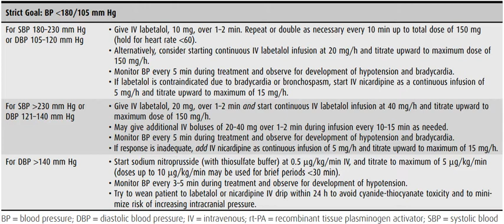Blood Pressure Management in the First 24 Hours After IV Rt PA Administration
Blood Pressure Management in the First 24 Hours After IV Rt PA Administration - STROKE